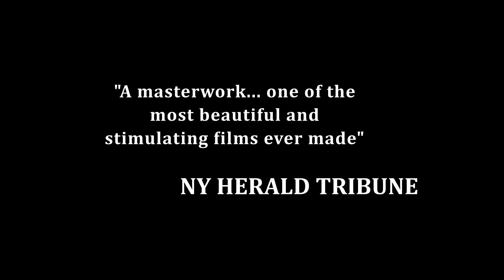Juliette des esprits (Giulietta degli spiriti - 1965) - Bande annonce internationale (Rep. 2018) HD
Un film de Federico Fellini

Avec Giulietta Masina, Sandra Milo, Mario Pisu, Valentina Cortese

Juliette vit dans un joli pavillon de la banlieue aisée de Rome. Mais son mari aurait une liaison. Elle fait appel aux services d’un détective privé…

En Blu-ray import UK le 24 septembre 2018 (Cult Films)